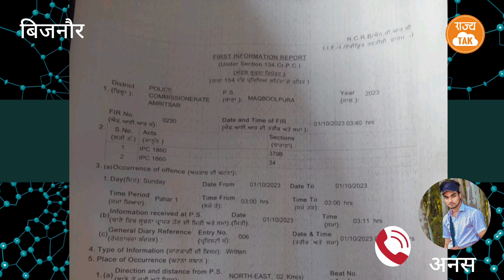बिजनौर से मक्का के लिए निकला अनस, रास्ते में बदमाशों ने लूटी बाइक।